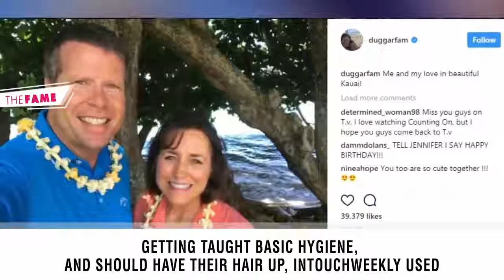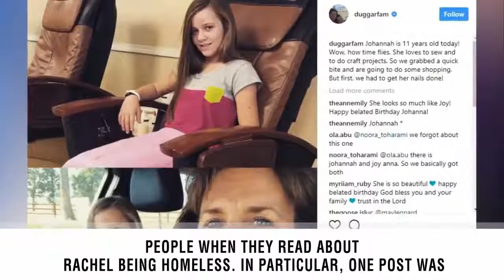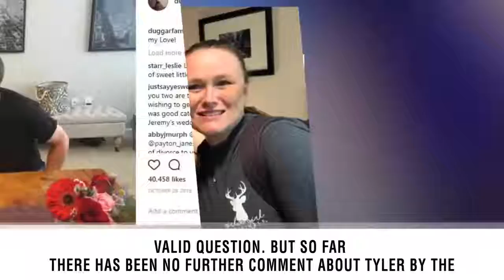19 Kids And Counting Michelle Duggar Slammed Over Tyler's Mom's Homelessness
Duggar Family Official Facebook page posted up some photos of the little kids baking Christmas treats. While some people complained that the kids were not getting taught basic hygiene and should have their hair up